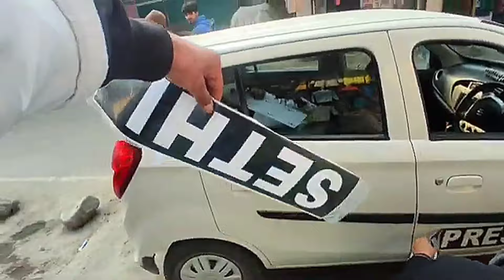say milkay bohat acha laga 🥰